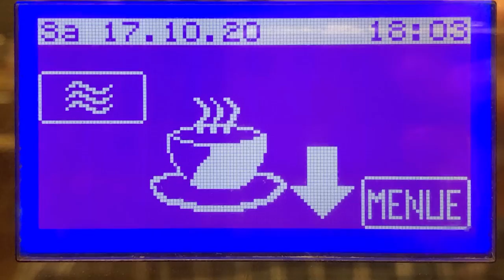ガスト コーヒーマシンの表示 WMF1400-プレスト